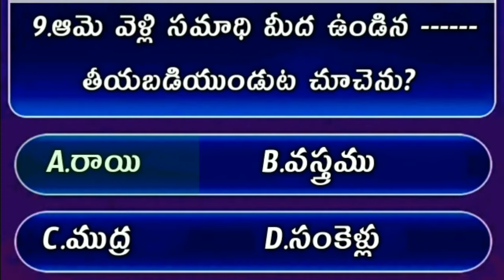Bible Quiz On John The Gospel #104 | Bible Quiz In Telugu | యోహాను సువార్త నుండి బైబిల్ క్విజ్